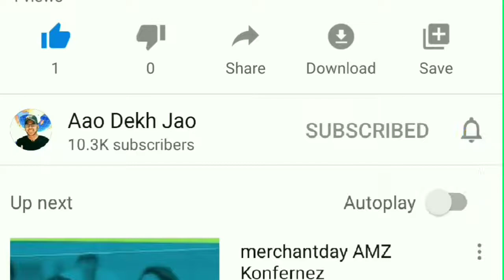Apne YouTube Channel ka logo Kaise Banaye || How to Logo for YouTube channel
Apne YouTube Channel ka logo Kaise Banaye
apne youtube channel ke naam ka logo kaise banaye
jio phone mein apne youtube channel ka logo kaise banaye

How to Logo for YouTube channel
how to create logo for youtube channel in tamil
how to make logo for youtube channel in mobile
how to make logo for youtube channel in pc
how to make logo for youtube channel android
how to make logo for youtube channel in pixellab
how to make logo for youtube channel in photoshop
how to make logo for youtube channel in tamil
how to create logo for youtube channel in telugu
how to make logo for youtube channel gaming
Video player
Gujjars Festival at Dador Kathua | part 01 of 05 | JAMMU KASHMIR |
Javaid Rahi